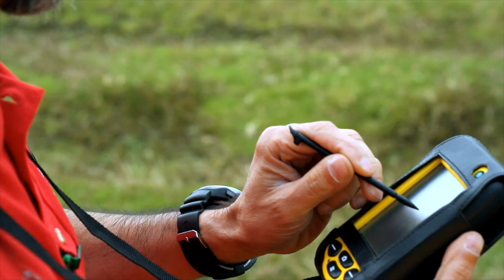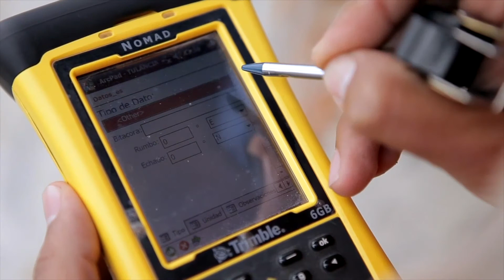Geología Ambiental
Entérate del diario quehacer de las y los profesionales en geología, geoquímica, geofísica, paleontología, geografía y biología del SGM, que a través de sus productos y servicios, brindan la más completa y variada información en ciencias de la tierra, viendo nuestra miniserie ‘Los Médicos de la Tierra’. Y recuerda que prevenidos somos más fuertes.